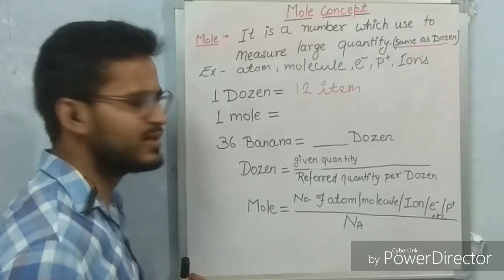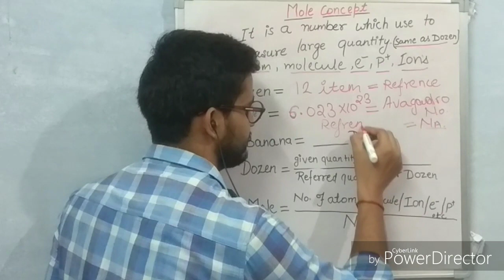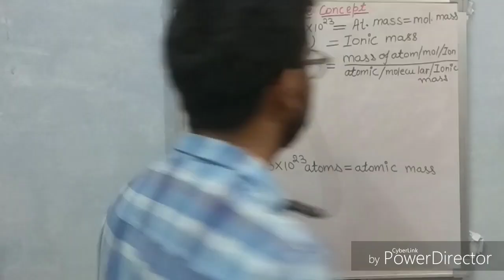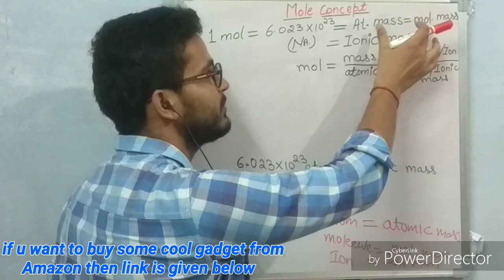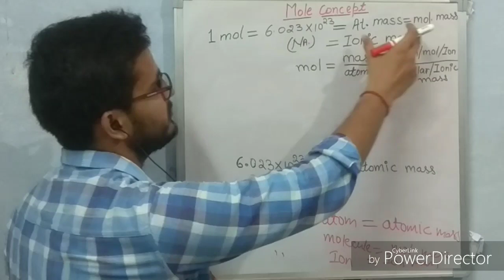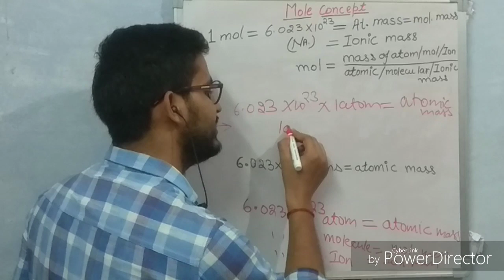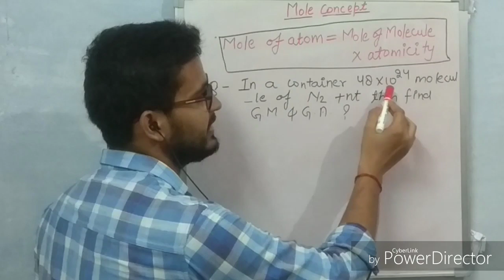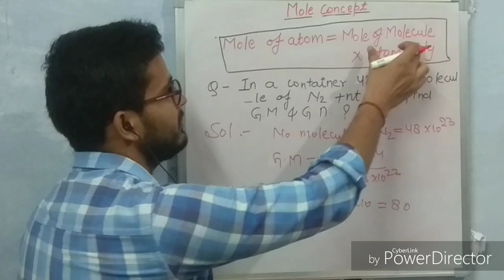Mole concept ( L-1 )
Amazon link for E-pad writter